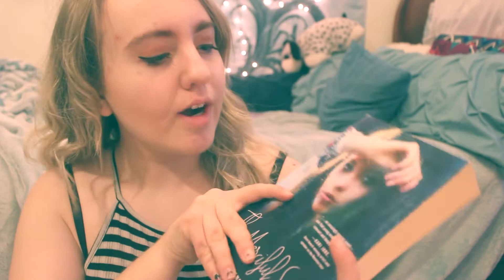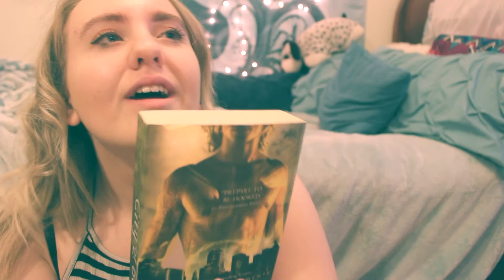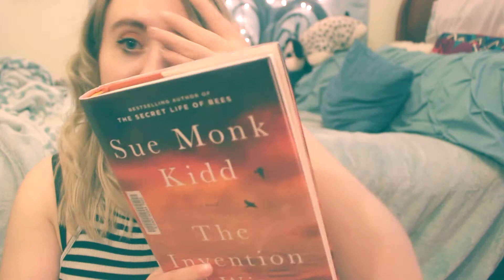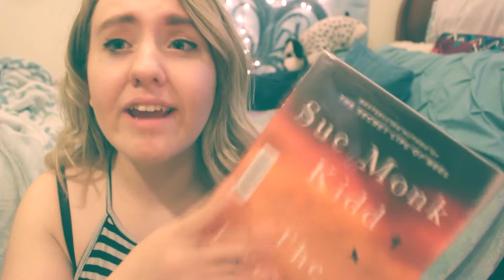Book Recommendations♡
Let me know if you want me to do any more of these bookish videos in the comments!!
Other Places to Find Me

FAQ♡
Age:16
Camera:Canon Rebel t5i
Editing:Sony Vegas Pro 11 or Cute Cut Pro